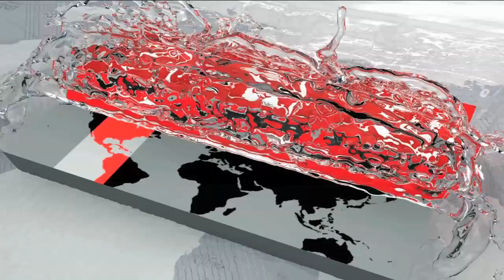রাজধানীতে জমে উঠেছে বৈশাখী কেনাকাটা